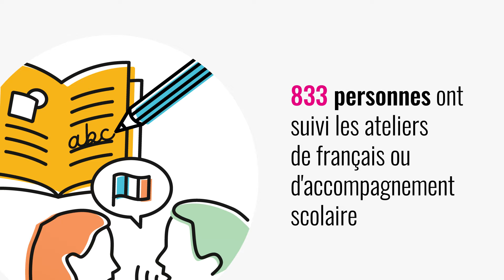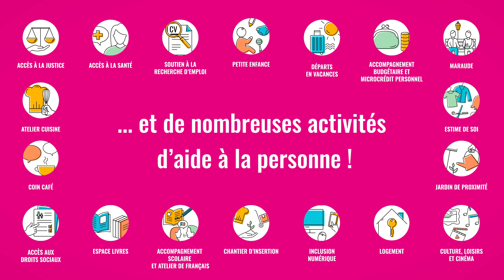Restos du Cœur - Occitanie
La délégation des Restos du Cœur en Occitanie est l’équipe régionale
de l’Association nationale des Restos du Cœur.
En 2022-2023 : 13 associations départementales, 7 239 bénévoles, 121 613 personnes accompagnées